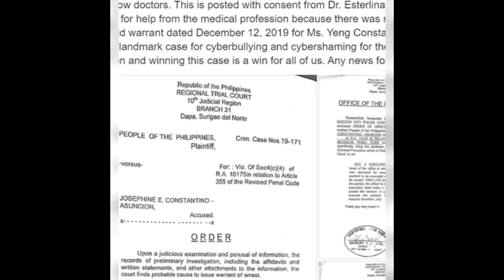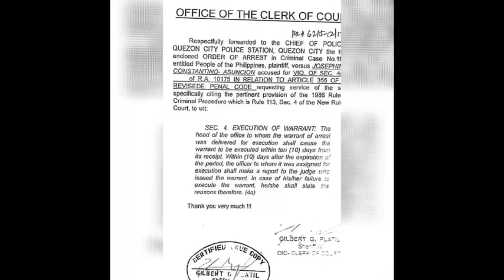KASO NI YENG CONSTANTINO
Lumabas na ang warrant of arrest laban kay yeng constantino kaugnay sa insidente na nangyari sa Siargao. Alamin kung anong kaso ito.